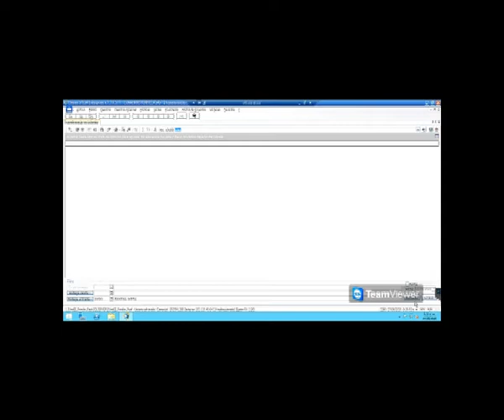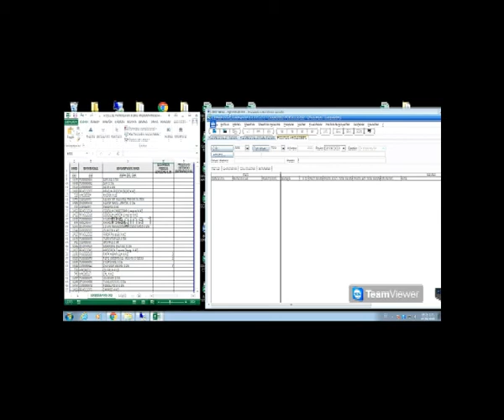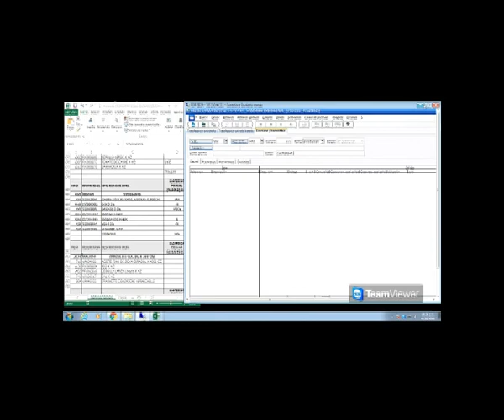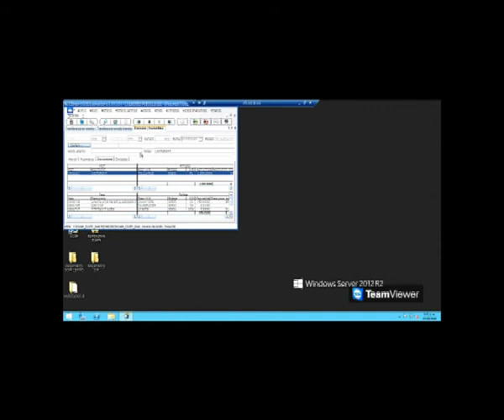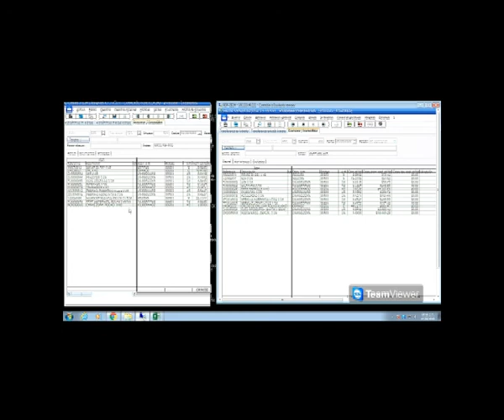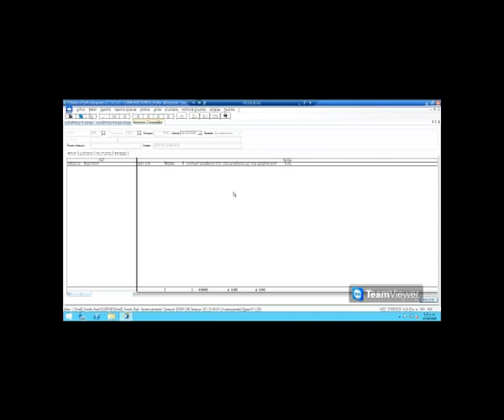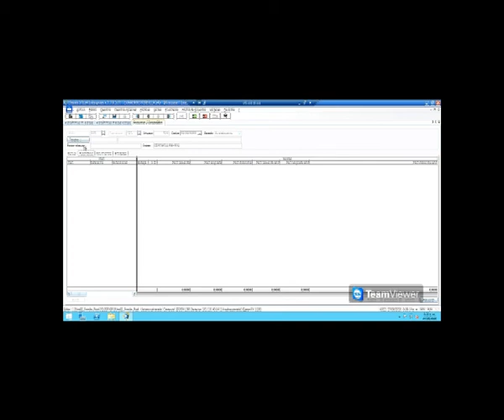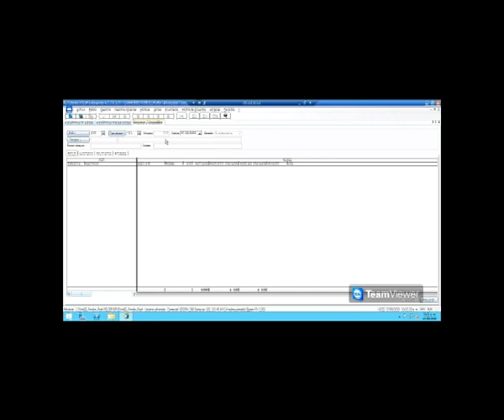Explicación Transformaciones SIESA